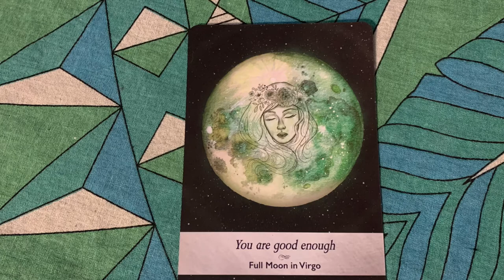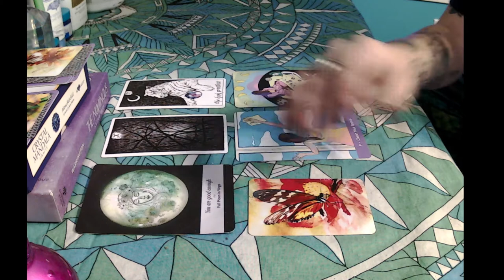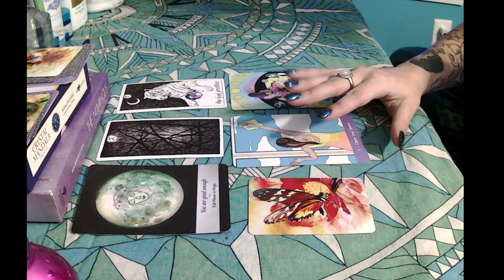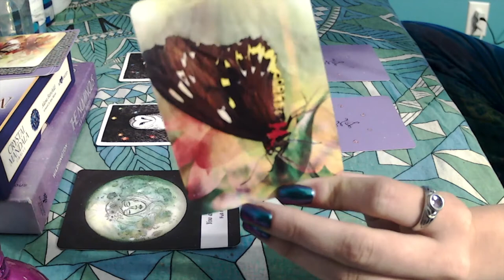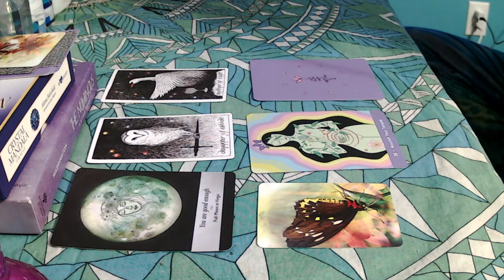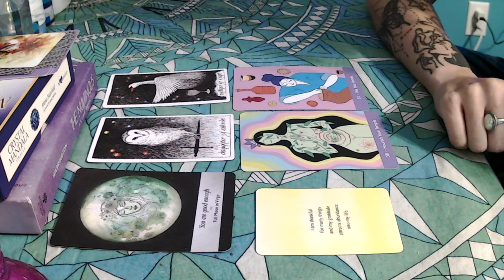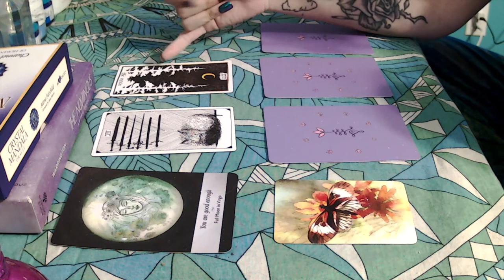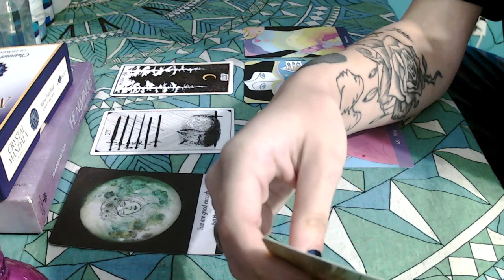PICK A CARD - WHAT ENERGY IS THE VIRGO FULL MOON BRINGING YOU?! (March 9th 🌕 💖)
❇️ Want to see what magic the Virgo FULL MOON (MARCH 9TH, 2O2O) is bringing you?
This tarot pick a card will not only answer that but will show you how to get more into this energy!!
PILE 1 -2:17
PILE 2 -9:59
PILE 3 - 19:34
Tell me which pile you were so I can support you! 🤍
SOCIALS:
T: @AmbrosiaTarot_